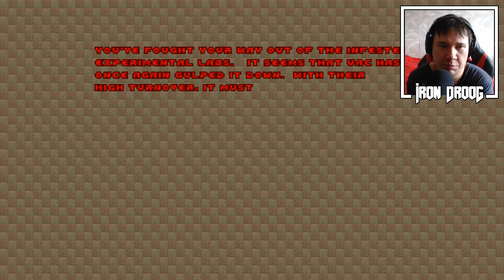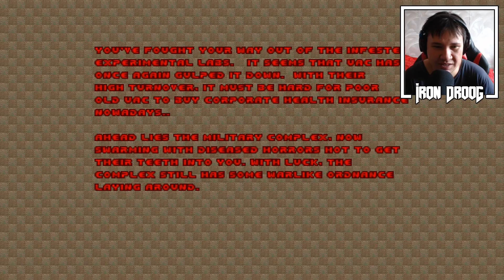Combined Arms 1.0 (TNT: Evilution) Часть 2.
Здаров, хулиганы. Как ваше ничего? Проходим TNT: Evilution c модами.
Часть 2. "Как из этого вообще можно стрелять?!"

Что использовалось в прохождении:
GZDOOM v.3.0.1 -

Combined Arms V1.0 - осторожней с перезарядкой ружья :)

SlomoBulletTime Ultimate R3 -
- надо было брать синюю таблетку! Чорт!

Ketchup - Universal Gore Mod T4 -
- отличная приправа к любой резне!

Macho Man -
- боже, чем я думал? Т_Т

Вроде все. Если будут идеи насчет летсплеев, кинете мне их в группу ок? Буду признателен.

Мой Twitter, мало ли...